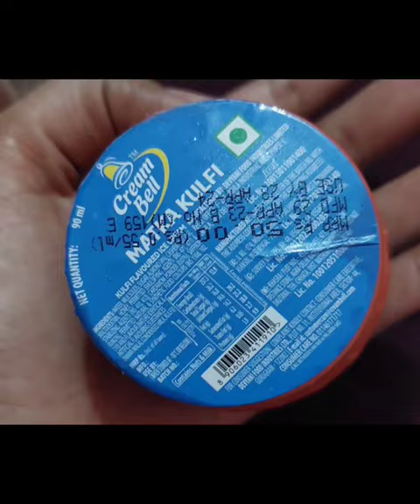Cream Bell Matka Kulfi